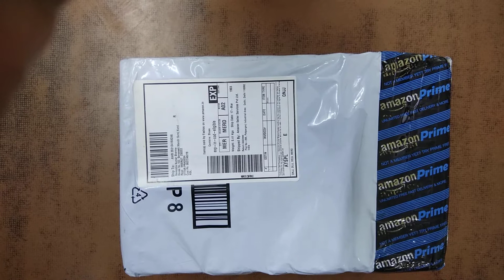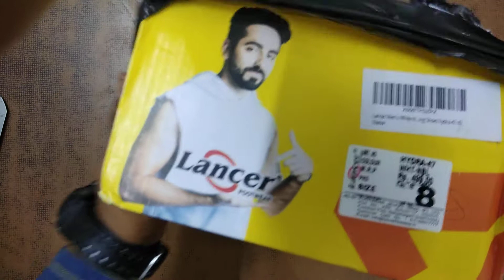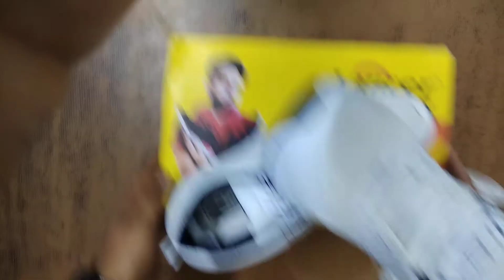Lancer Men's White Navy Running Shoes HYDRA-47-42 From Amazon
In 499 rupees only. From Amazon